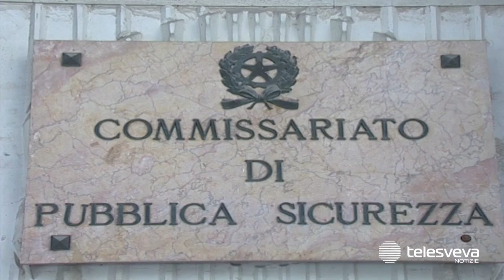ANDRIA | Spaccio di droga, in manette un 38enne: nascondeva nel furgone 120 grammi di cocaina